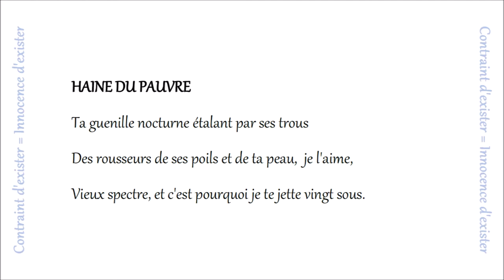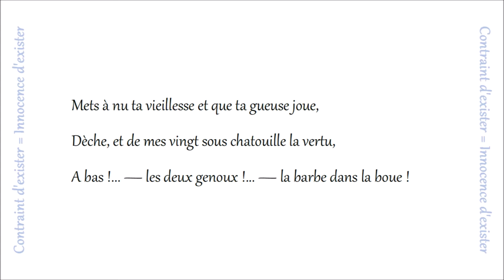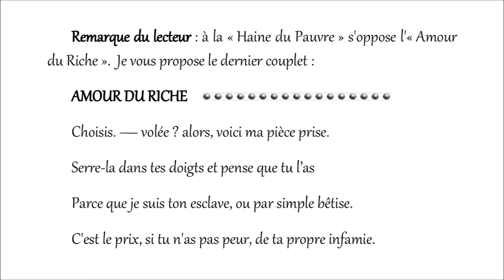Haine du pauvre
« Haine du Pauvre » - Mallarmé (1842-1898)